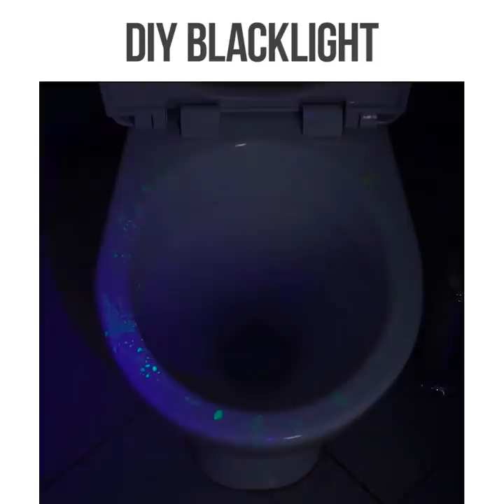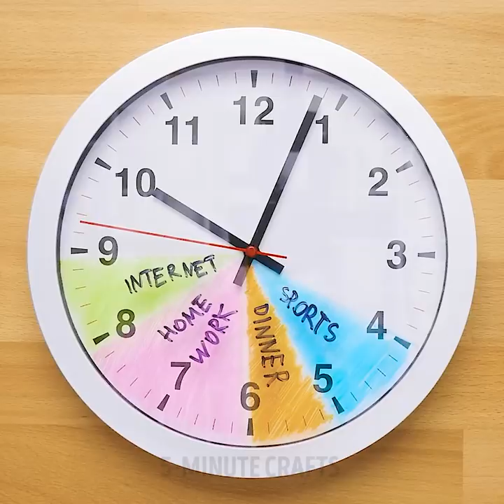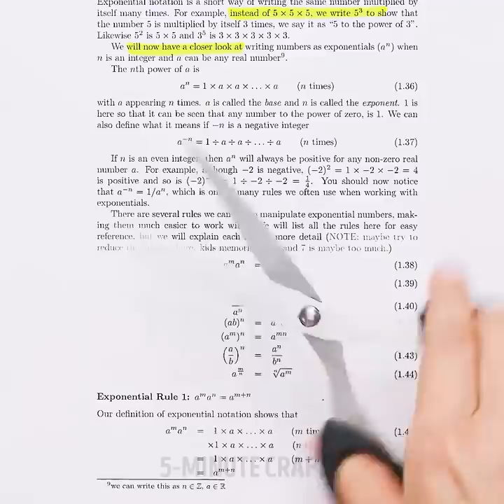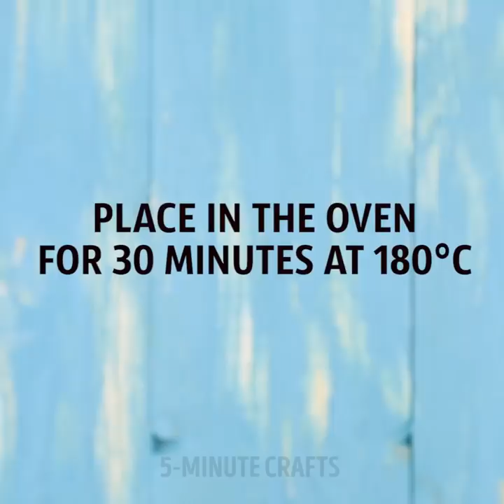25 COOL LIFE HACKS WITH MARKERS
HACKS WITH MARKERS

First of all, I'm gonna show you how to erase permanent marker from anything! I mean literally, any surface: ceramics, bathroom tiles, whiteboard, countertop, wood, clothes, room carpet using plain toothpaste, nail polish remover, lemon juice, baking soda or alcohol for that matter. I’ll also share with you some pretty easy-to-make ideas for an emergency candle, rainbow, multicolored marker, black light, stylish galaxy sneakers, mug prints and awesome clock organizer and Velcro hack. Let's have some fun! : )

Candles can be pretty expensive, which is why most of you probably resort to flashlights during a power outage. But when your batteries run out, you're out of luck, unless you know one of great methods for making a DIY emergency candle out of household junk.

Take a marker and simply light up the end! It's that easy!

TIMESTAMPS:

0:36 Emergency candle
2:25 How to erase permanent marker from anything
3:34 Creative photo filter
5:19 Best racing gadget